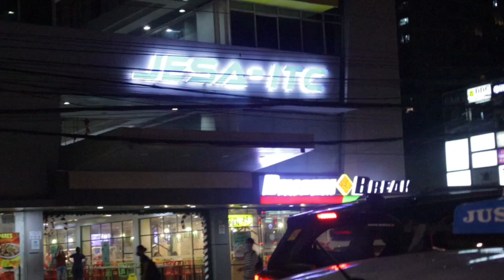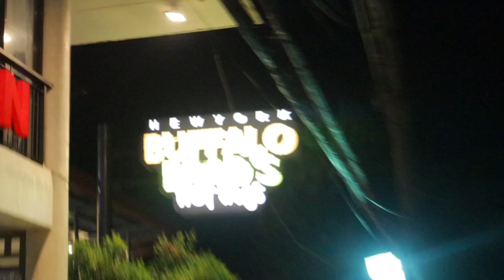MANGO AVENUE CEBU CITY | WALKING TOUR